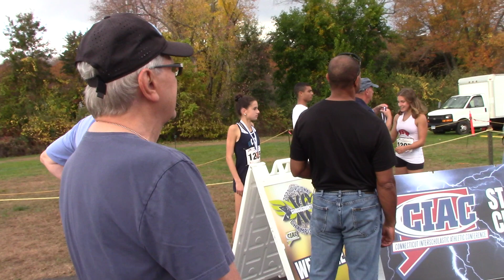Top 12 Awards - Girls Class L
Presentation of the awards for the Top 12 finishers at the CIAC Class championship races.